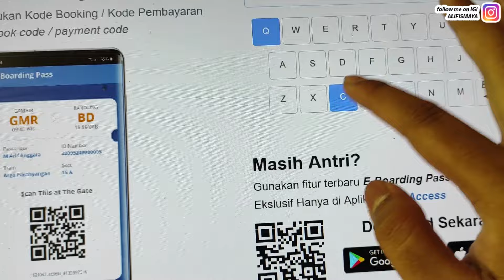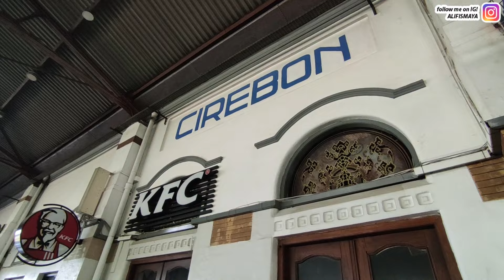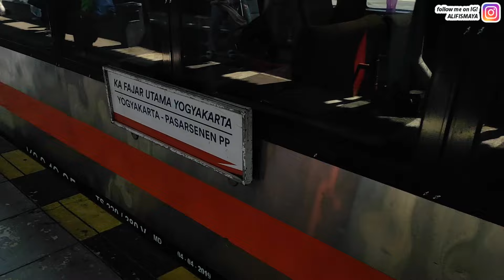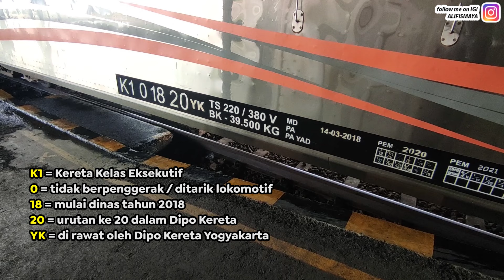INDAHNYA PEMANDANGAN DARI ATAS KERETA | Naik Kereta Fajar Utama Jogja Eksekutif Cirebon - Yogyakarta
Halo dulur-dulur semuanya!
Kembali lagi di channel saya, ALIF ISMAYA.

Video kali ini adalah perjalanan singkat saya, menikmati keindahan pemandangan jalur kereta api bagian selatan Pulau Jawa, melalui kota Purwokerto, Kroya, Kebumen dan hingga Jogjakarta.

Saya menggunakan KA Fajar Utama Yogyakarta keberangkatan dari stasiun Pasarsenen tujuan Yogya, kelas Eksekutif. Kebetulan saya akan naik dari Stasiun Cirebon Kejaksan.

Harga tiket yang saya dapatkan dalam perjalanan itu Rp 180.000,- pembelian via KAI Access. Sebelum saya naik kereta, saya sempatkan untuk mencoba ruang tunggu eksekutif yang berada di sebelah barat sembari menunggu kereta.

Seperti apa keseruan perjalanan saya kali ini? tonton video saya sampai habis dan jangan diskip! :D

Nama KA : Fajar Utama Yogyakarta
No KA : 144F
Relasi : Jakarta Pasarsenen - Yogyakarta
Kelas : Eksekutif (200.000 s/d 350.000) , Premium (175.000 s/d 275.000)
Stamformasi : 3 kereta eksekutif + 1 kereta makan + 6 kereta premium + 1 pembangkit

Timestamp :

00:00 Intro
00:48 Stasiun Cirebon
01:10 GeNose19 di Stasiun Cirebon
01:35 Cetak Tiket
01:55 Ruang Tunggu
04:24 KA Fajar Utama tiba di Stasiun Cirebon
05:31 Masuk Kereta
07:27 berangkat Stasiun Cirebon
08:12 Melintas Cirebon Prujakan
08:57 Stasiun Ciledug
09:15 Stasiun Ketanggungan
10:29 Stasiun Linggapura
12:21 Jembatan Sungai Glagah yang ambrol
12:50 Stasiun Bumiayu
13:14 Jembatan Sakalibel / Sakaenem
15:54 Spot Tumiyang
16:29 Stasiun Karanggandul
17:00 Stasiun Purwokerto
19:03 Stasiun Notog & Terowongan Notog
19:33 Jembatan Serayu & Terowongan Kebasen
20:42 Makan Siang
21:13 Stasiun Kroya
22:33 Stasiun Ijo & Terowongan Ijo
23:12 Stasiun Gombong
23:43 Stasiun Kebumen
24:34 Stasiun Kutoarjo
25:36 Melintas Stasiun Wojo
26:09 Stasiun Wates
26:37 Kalimenur Area
27:25 Tiba di Stasiun Yogyakarta
28:32 Outro

ATTENTION : Teman-teman, ditengah pandemi COVID-19 ini, saya menyarankan kepada semua penonton dan subscribers saya untuk melakukan 3M, yakni :
- Menggunakan masker yang sesuai apabila beraktivitas diluar rumah
- Mencuci tangan sesering mungkin dengan sabun dan air yang mengalir
- Menjaga jarak, dan menghindari kerumunan.

Follow juga instagram project saya